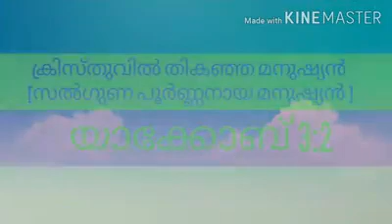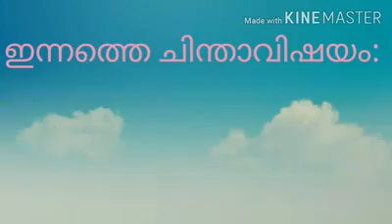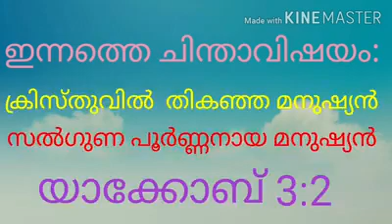[165] ക്രിസ്തുവിൽ തികഞ്ഞ മനുഷ്യൻ Pr Jijo Yohannan [Short Message]